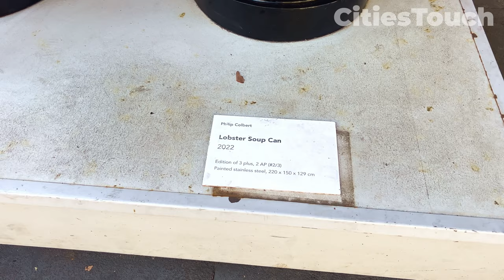Rome, Italy 🇮🇹 Part 2: Porta Pinciana to Trevi Fountain,Via Vittorio Veneto [ 4K ] Walking tour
In this video, we will walk from Porta Pinciana along Via Vittorio Veneto, famous for its elegant buildings and luxury hotels, to Piazza Barberini, where we will see the magnificent Triton Fountain, designed by the Italian sculptor Gian Lorenzo Bernini. We will walk along the sunny Via Poli and end our journey near the world-famous Trevi Fountain.

Porta Pinciana is a gate located in the Aurelian Walls, an ancient defensive wall that surrounded the city of Rome. The gate is named after Pincian Hill, which is located just outside the wall and is one of the seven hills of Rome. The gate was built in the 3rd century AD as part of the Aurelian Walls, which were constructed to protect the city from invasion. It was originally called Porta Salaria Nova, as it led to the Salaria road, which connected Rome to the salt flats near the Adriatic Sea.

Today, the gate is one of the best-preserved sections of the Aurelian Walls and is a popular attraction for visitors to Rome.

Piazza Barberini is a historic square located in the heart of Rome, Italy. It is named after the Barberini family, who owned much of the land in the area during the 17th century.

The square is known for its Baroque architecture and its impressive monuments, including the Triton Fountain, which was designed by Gian Lorenzo Bernini and completed in 1643. The fountain is located in the center of the square and features a large sculpture of a Triton, a mythical sea creature, holding a shell from which water flows.

The Triton Fountain, or Fontana del Tritone in Italian, is a Baroque fountain located in the Piazza Barberini in Rome, Italy. It was designed by the Italian sculptor Gian Lorenzo Bernini and was completed in 1643. The fountain is named after the Triton, a mythical sea creature in Greek mythology that is half-human and half-fish. The Triton is depicted in the center of the fountain holding a large shell, which is spouting water.

In addition to its historic landmarks and attractions, downtown Rome is also a hub for shopping, dining, and nightlife. The area is home to many high-end boutiques, traditional Italian restaurants, and trendy bars and clubs.

Overall, downtown Rome is a must-see destination for anyone visiting Italy. Its rich history, stunning architecture, and vibrant atmosphere make it one of the most unique and exciting cities in the world.

00:00 - Intro
00:40 - Porta Pinciana
02:40 - Via Vittorio Veneto
17:50 - Walking at Piazza Barberini
18:45 - Triton Fountain
19:50 - Walking at Via del Tritone
32:40 - Via Poli a street
34:30 - Trevi Fountain
37:35 - Outro